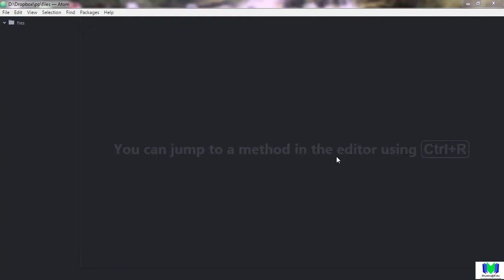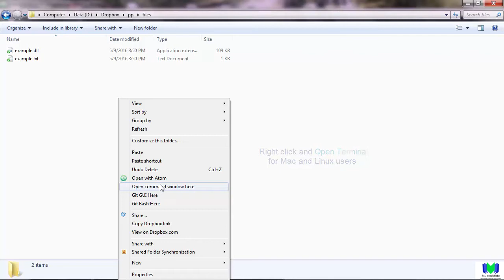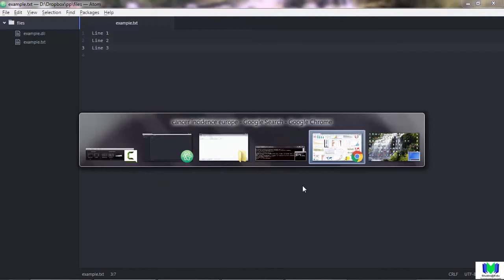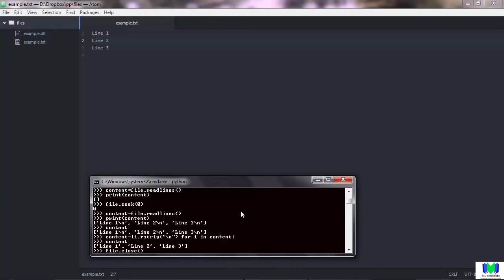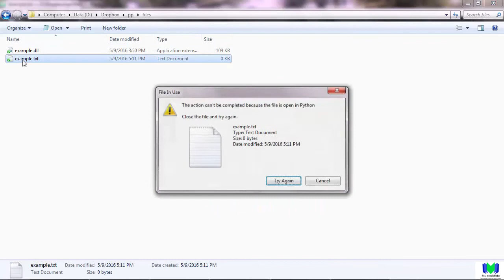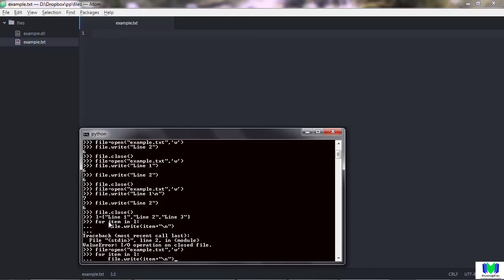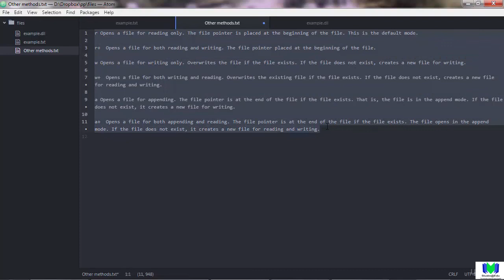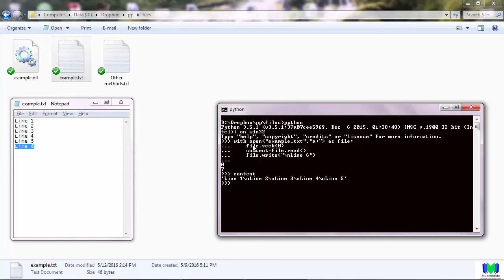Python Tutorial for Beginners Full Course Part 6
This is free python tutorial for beginners with examples full course🔥

Guys, what else do you want to learn from me? Comment down👇
below and let me know so I create more tutorials for you.🔥

🔥 TABLE OF CONTENTS... ENJOY 👇

029 Loops🔥
030 The For Loop🔥
031 User Input🔥
032 The While Loop🔥
033 For Loop with Multiple Lists🔥